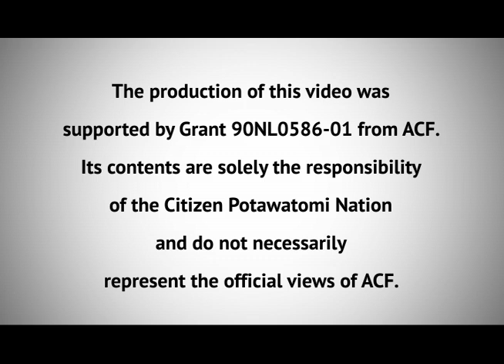Hand Drumming CT extended version